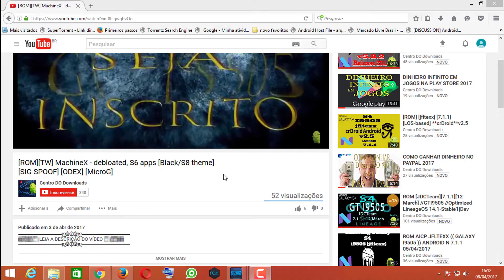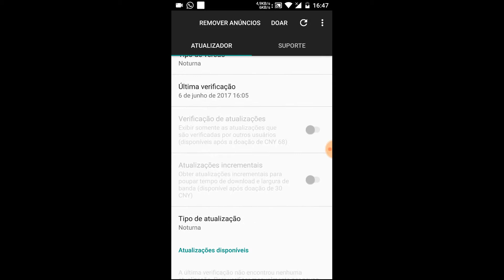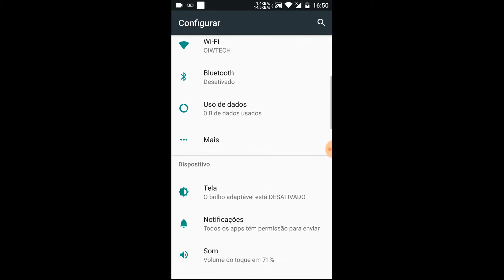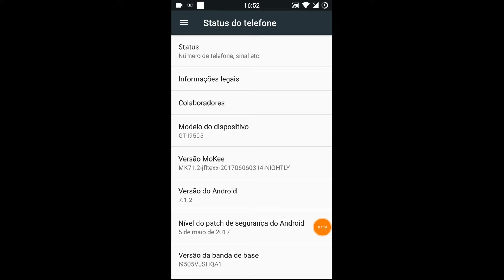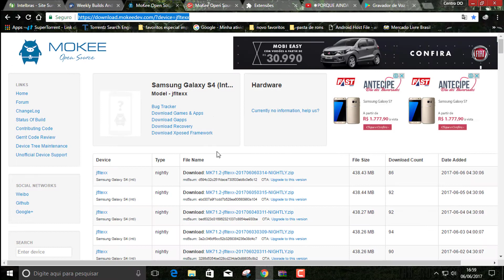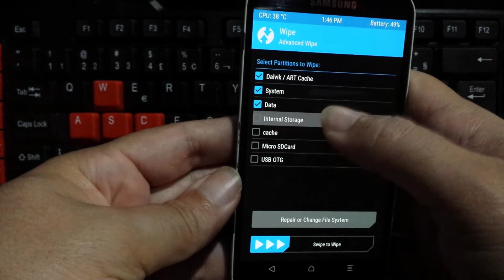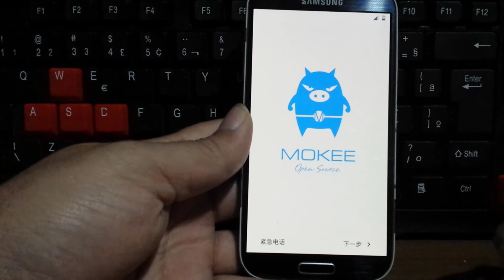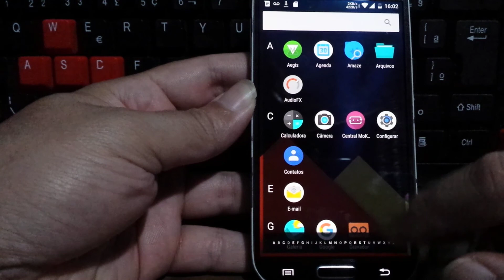ROM MOKEE PARA O S4 I9505 (( JFLTEXX )) ANDROID 7.1.2 06/06/2017 [Substratum]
▬▬▬▬▬▬▬▬▬ஜ۩۞۩ஜ▬▬▬▬▬▬▬▬▬▬
▓▓▒▒░░ LEIA A DESCRIÇÃO DO VÍDEO ░░▒▒▓▓
▬▬▬▬▬▬▬▬▬ஜ۩۞۩ஜ▬▬▬▬▬▬▬▬▬▬